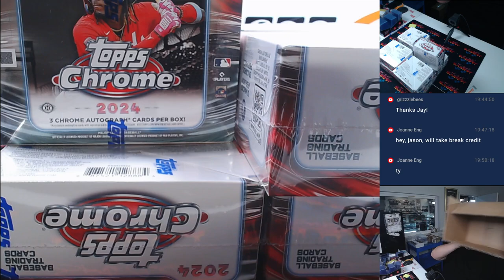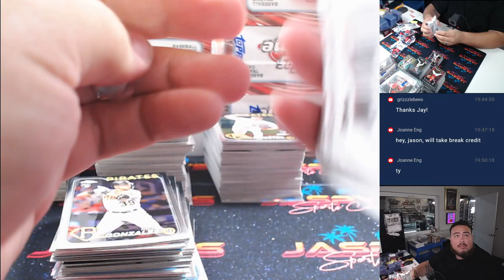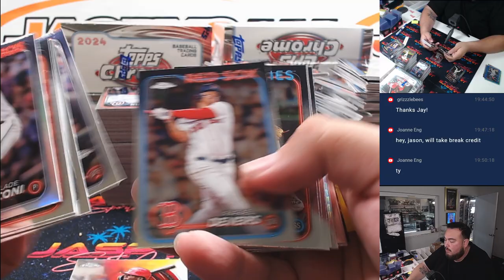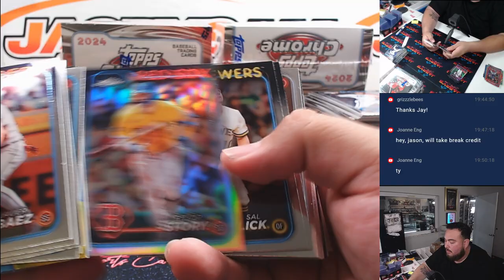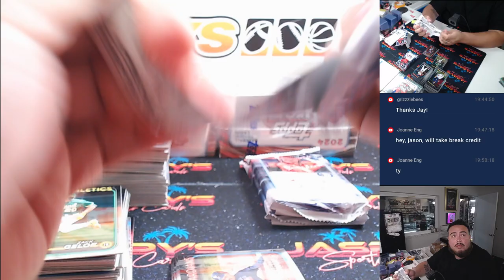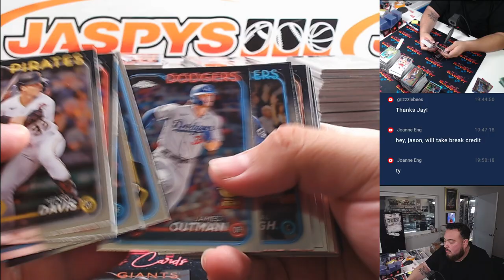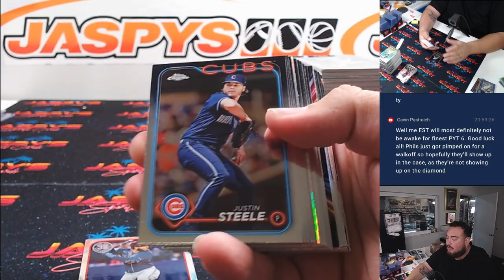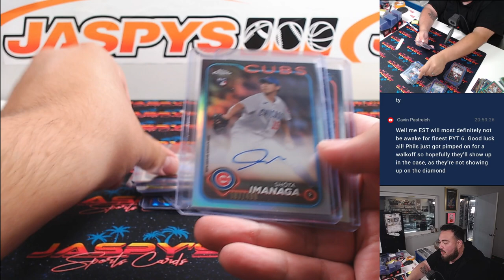F. 8/9/24 - 2024 Topps Chrome Jumbo 8-Box Case Break #10 *PYT*